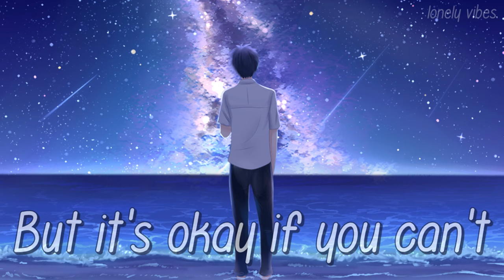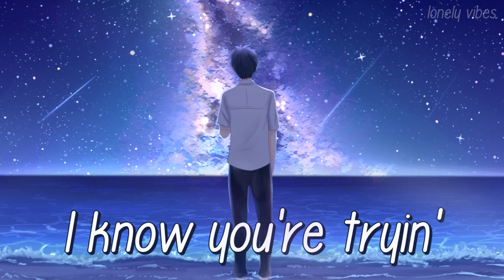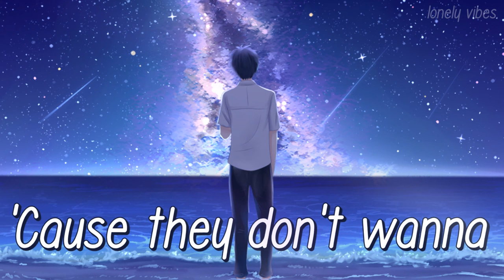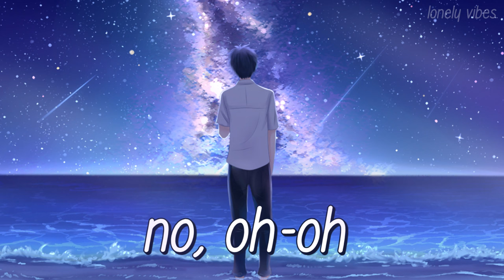「Nightcore」→ yaeow - not your fault | Lyrics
Lyrics are provided in the video. Thanks for listening and checking out ♥
                         ​SONG INFORMATION

❂ Artist: yaeow
❂ Song: not your fault
                      SUPPORT THE ARTIST(S)
❂ Stream/Download or Listen:

​            SUPPORT THE ILLUSTRATION ARTIST
❂ Art by: 诡异童话

[Verse 1]
It's taken time to process
To progress
And to see the truth
That my voice has value
And it's powerful
In my youth

[Pre-Chorus]
Kind people get taken advantage of
'Cause they don't wanna cause a scene
Are you just like me?

[Chorus]
Hey you, you don't have to say you're sorry
'Cause it's not your fault
Don't deservе to feel so worried
They made you small
I know you'rе tryin' your best to
Keep it all together
But it's okay if you can't

[Post-Chorus]
No, oh-oh, no, oh-oh
No, oh-oh, it's not your fault

[Verse 2]
Your heart is golden
When it opens
Flowers bloom
But don't let it fall in
Into the wrong hands
It's not bulletproof

[Pre-Chorus]
You're just like me

[Chorus]
Don't deserve to feel so worried
I know you're tryin' your best to

[Post-Chorus]
No, oh-oh

[Outro]
Hey you, you should know that I'm proud
I see how hard you try
It's okay if you wanna cry